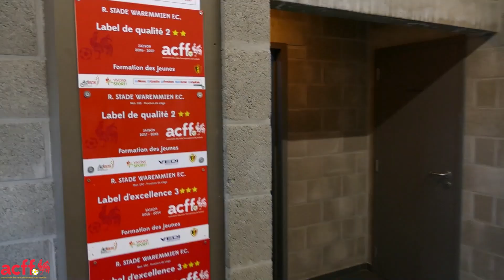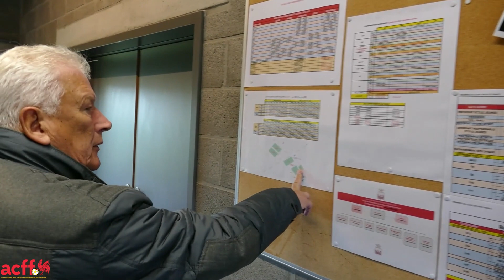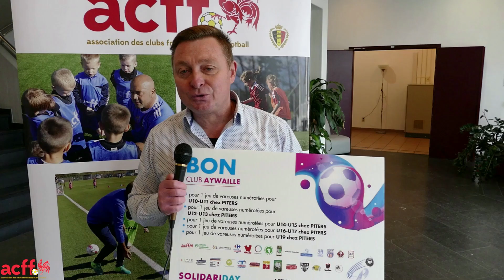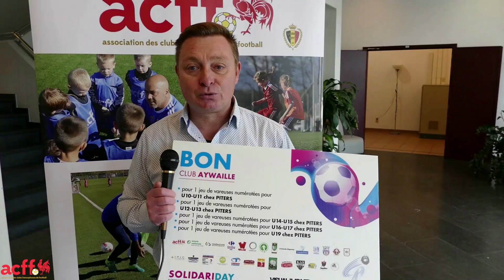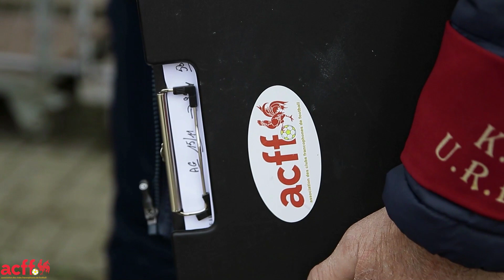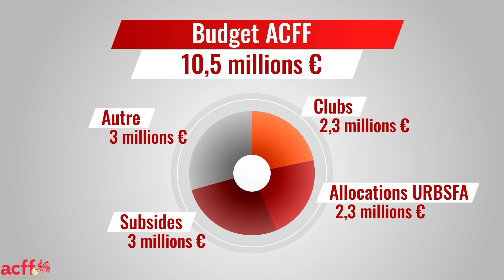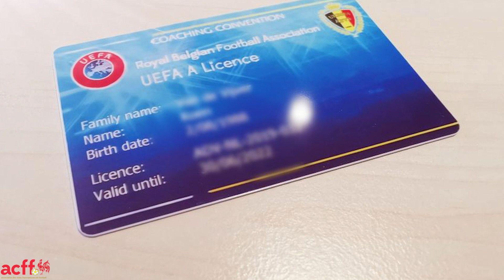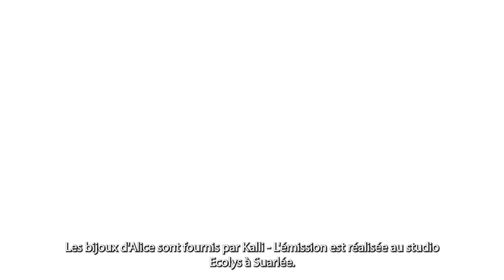ACFF Actu du 10 décembre 2021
Toute l'actu de l'ACFF en 13 minutes